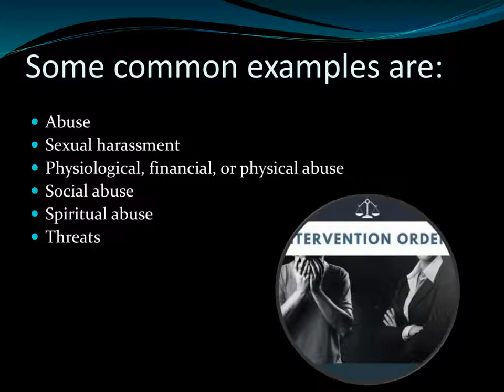Everything You Need To Know About Family Violence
Whether you are applying for intervention order or amend the order by the court, always hire a Family Violence Lawyer Victoria for professional guidance. Hope you find this article helpful.